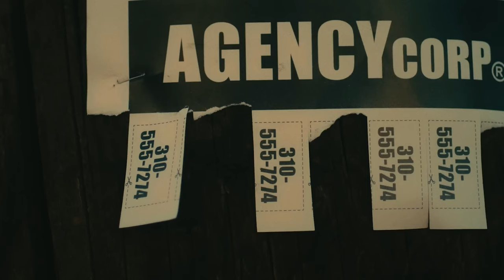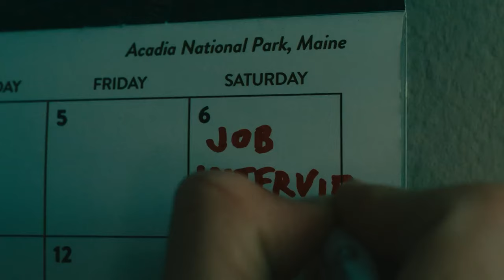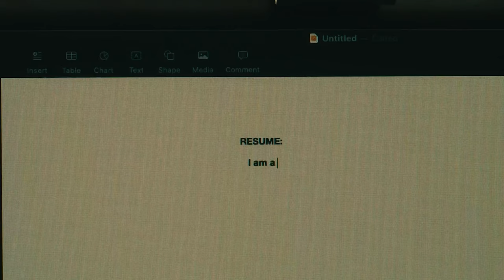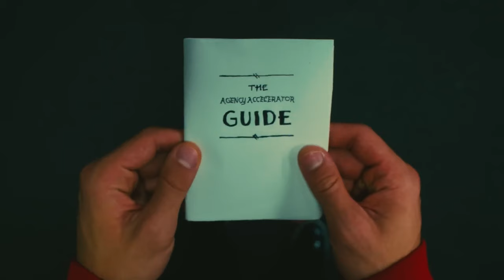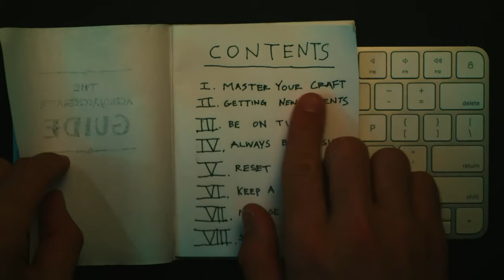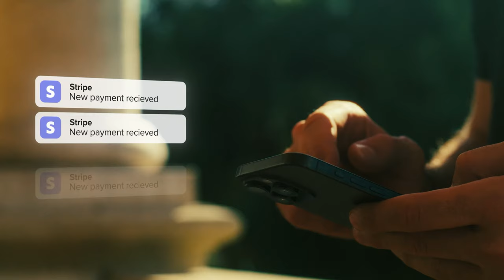Iman Gadzhi Short Movie (Time's Up)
I cut out all the film clips from Iman Gadzhi's Time's Up event and made a short movie.

It is a masterpiece.